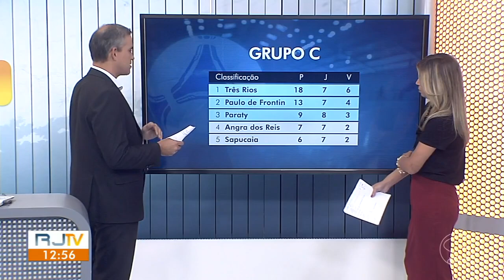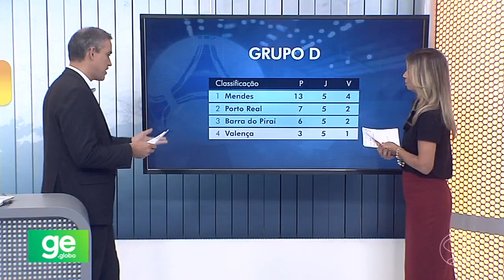Itatiaia vence Paty do Alferes em jogaço e mantém esperança por classificação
Se tivesse tropeçado, time não teria mais chances de avançar às oitavas de final da Copa Rio Sul de Futsal; briga pela terceira vaga do Grupo A fica para a última rodada

Itatiaia marcou com, Delfino, Zé Lucas(2), Fifo e Luan.

Paty marcou com, Nicollas, Chuck e Gabriel Teixeira

Jogo realizado no dia 07/05/2023, no Colégio Ana Elisa Gregori, em Itatiaia